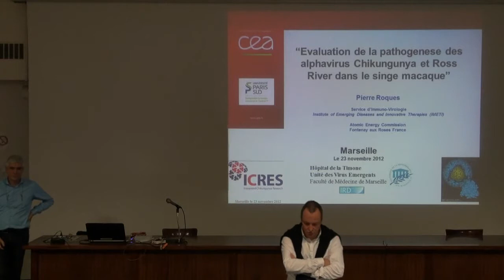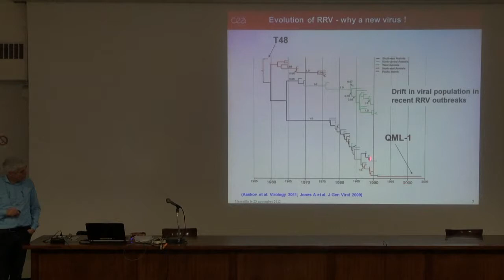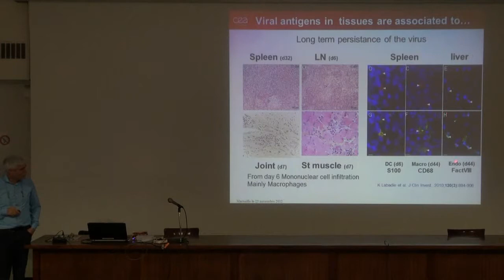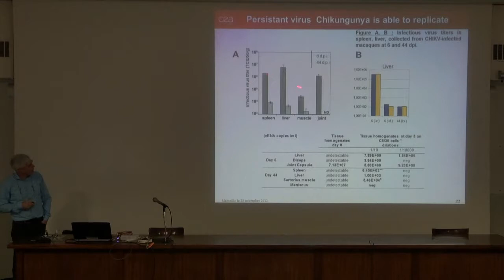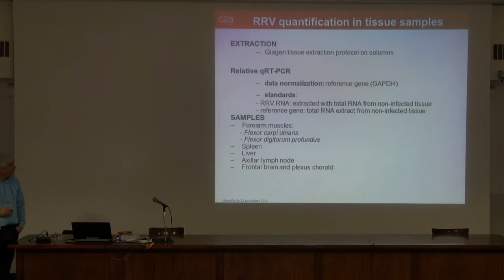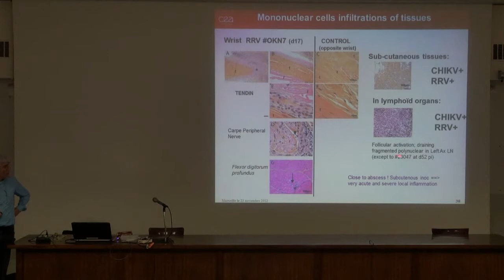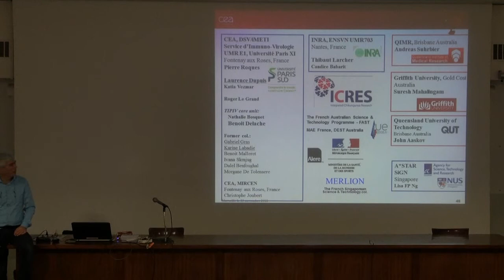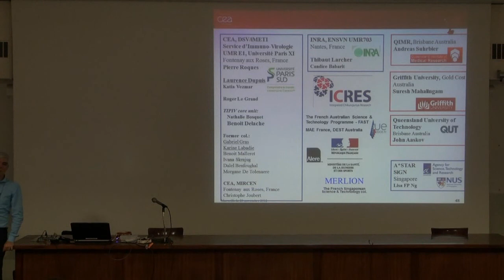Séminaire Pierre Roques - 23/11/2012 - ifr48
Évaluation de la pathogénèse des alphavirus Chikungunya et Ross River dans le singe macaque